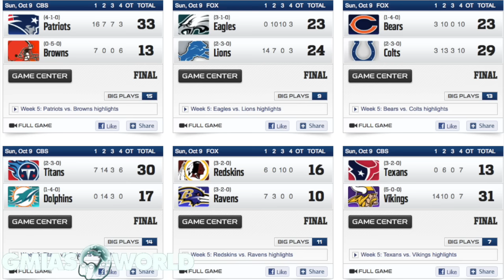Brady's Back, Eli Manning Still Sucks, Eagles Take First Loss | NFL Week 5 Podcast 2016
Tom Brady's quest for perfection knows no bounds.
Coming off a four-game suspension, the Patriots quarterback went 28-of-40 passing for 406 yards, three touchdowns and no interceptions for a 127.7 passer rating in New England's 33-13 victory over the Browns.
Despite the 400-yard day, the future Hall of Fame quarterback thinks he was just knocking off the rust.
"I think there was plenty of rust out there. I can do better in a lot of areas," Brady said. "I think it was a good win today, but it was one game. Like I said, 4-1 is a good place to be for us. We've got a long road ahead. So we're going to try to keep building."
Brady led touchdown marches on his first three drives, displaying a combination of sublime deep balls, accuracy across the field and completions under duress. It wasn't just spectators who scoff at the notion that Brady displayed any rust.
When asked if he saw any rust of Brady's game, Rob Gronkowski replied: "Did you? Me neither," via WBZ's Dan Roche.
With Brady back, the Pats unleashed the real Gronk -- the tight end was held under wraps with a hamstring injury to open the season. Gronk caught five passes for 109 yards.
"(Martellus Bennett) and Gronk in there at tight end has been a tough matchup for those other teams," Brady said. "We've just got to keep doing it, keep putting pressure on the defense, and I thought we did a good job of that today."
The world expected an enraged Brady to come off suspension to torch an undermanned Browns defense. He did not disappoint.
With the suspension in the rear-view, Brady said he's full speed ahead.
"I've just moved on. I just tried to play a good game today," Brady said when asked about Deflategate.
LATEST HEADLINES
Broncos coach Kubiak taken to hospital with flu-like symptoms
Packers' offensive line dominates in win over Giants | Waiver wire
Jerry: Romo still No. 1 quarterback | Cowboys hammer Bengals
Brady on return: 'There was plenty of rust' | Patriots at full power
Lacy goes down with left ankle injury during win | Injury roundup
Coleman, Freeman decimate Denver's dominant D as Falcons roll
High-flying Vikings remain undefeated, shred inconsistent Texans
Rex, Bills back over .500 with gritty win over Rams | Fantasy home
Steelers handle floundering Jets in blowout victory | Latest PulseThe 4-1 Pats are well on their way to an eighth straight AFC East title.

About GmiasWorld
Madden 17 Ultimate Team is a mode In Madden 17 that has taken off with popularity. On my channel I post MAINLY Madden 17 Ultimate Team Seasons Games, although from time to time I will upload Madden 17 Ranked games. I also upload Madden 17 Ultimate Team Pack openings, Madden 17 Tips and other helpful Hints that may increase your success in Madden 17 Ultimate Team. Specifically How to Update/Build your Madden 17 Ultimate Team, Or Simply Explaining How I Have Built My Madden 17 Ultimate Team With Solo Challenges, Coin Making Tips, Auctions and Trades. Compare GmiasWorld to your YouTube favorites like DCOOP, cookieboy17, Imav3riq, MrGoldenMut, PewDiePie, dukethakilla, CULLENBURGER, Chris Smoove, AntoDaBoss, ToKe, QJB, tdpresents, yoboy PIZZA, Tmartn2, clutch, Golden GS, shake4ndbake, prettyboyfredo, & cashnastygaming! In addition to Madden 17 Ultimate Team you will find GmiasWorld Podcasts and other game Walkthroughs/Gameplay. Enjoy!